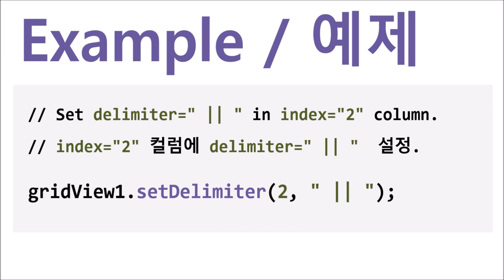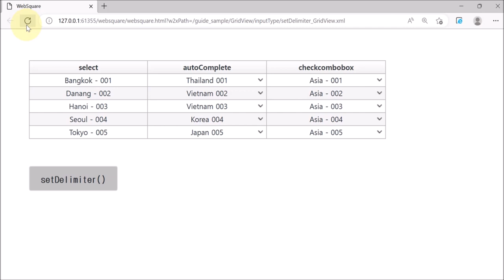GridView - setDelimiter() | WebSquare5 - Quick Guide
00:00 Introduction
00:03 Goal
00:15 Usage
00:24 DEMO
01:20 End of DEMO

Dynamically set delimiter property.